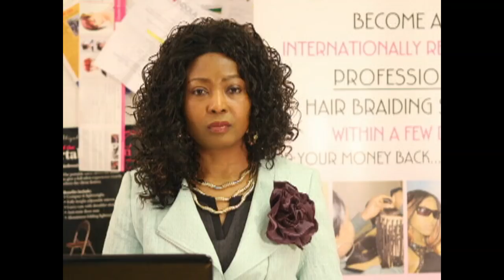MARRIAGE- CURSE OR BLESSING?